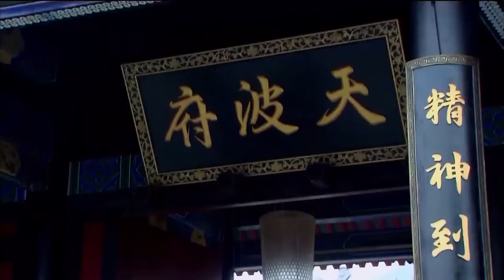EngSub《雲翔傳》The Ingenious One 22| 💋膚白貌美小嬌妻替父從軍，女中豪傑| 陳曉 毛曉彤 苗圃| 蜜糖追劇社【FULL】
💋膚白貌美小嬌妻替父從軍，女中豪傑

📺劇情簡介：北宋年間，宋遼征戰，楊家將奉旨統領宋軍保家衛國。楊六郎、柴郡主的獨子楊宗保為得寶物降龍木前去穆柯寨，與代父出征的穆桂英狹路相逢。桂英對宗保一見傾心，她鬥智鬥勇，故意百般刁難，使宗保大傷腦筋。但幾個回合下來，機智勇敢、純真善良、敢愛敢恨的穆桂英漸漸地走進了宗保的內心，兩人歷經千難萬險，終於成婚。邊疆戰事吃緊，六郎被陷敵營，多虧穆桂英用計相救方轉危為安。六郎決定讓已懷有身孕的穆桂英掛帥統領三軍，眾將領卻不以為然，此時佘太君從孫媳身上看到了自己年輕時的影子，她力排眾議支持六郎的決定。大帳內佘太君讓穆桂英跟宋軍將領們展開較量，桂英被逼應戰，並且戰勝了眾將，掌管了元帥大印。穆桂英率宋軍大破天門陣，戰勝了遼軍，為兩國百姓贏得了和平。